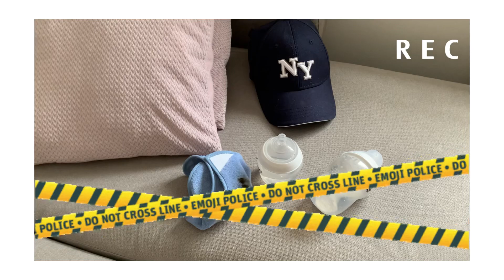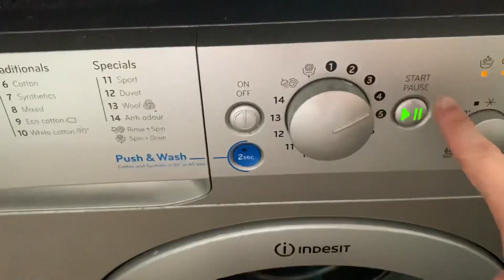Vlog: REALISTIC Day in my Life🤦‍♀️| How to GET MONETIZED IN YOUTUBE FAST💸!Small Youtuber Milestone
Hello there!👋
Thanks for stopping by and watching my vlog!

This vlog is a “Day in my Life” kind of vlog and also I included stuff  about the YOUTUBE MONETISATION PROCESS!😊
I have recently reached 4000watchhours and 1ksubscribers and I am very happy to share any information or hack that I have learned so far.
I am a smallyoutuber at the moment. Slowly but surely I hope our family will grow💕

Little things about me:
🌸Where are you from?
~Philippines (but I am now living in London)

🌸Fave bible verse?
~Jeremiah 29:11

~Nurse

🌸Status?
~Happily married with one cute boy🤗

🌸Vlogging equipment?
~Iphone XS max/ Canon EOS M10

🌸Editor?
~Inshot (i edit on my phone😊)

Always spread love and kindness💕